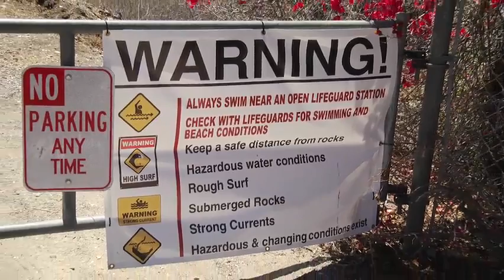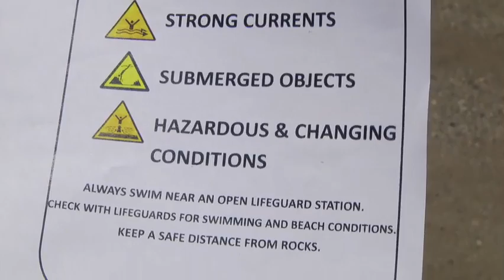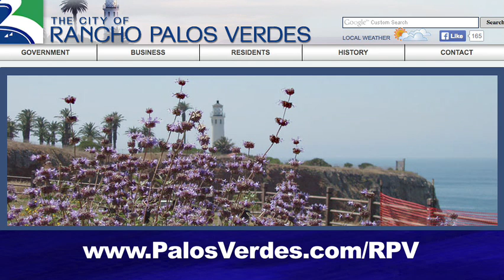Peninsula Beat 36: Abalone Cove Task Force Story